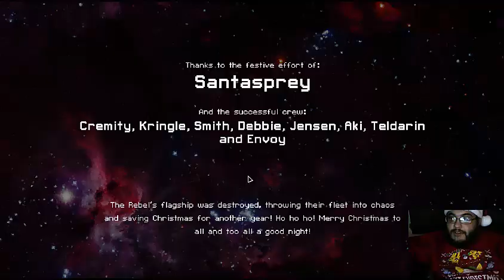Let's Play Faster Than Light, Another Burning Christmas Night